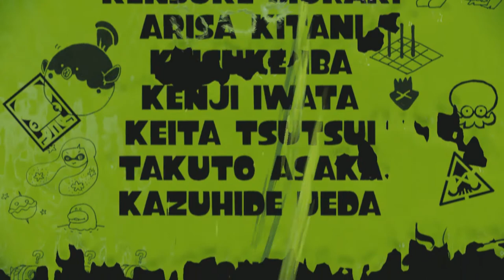Splatoon modo história - Let's Play #16 FINAL pt-br